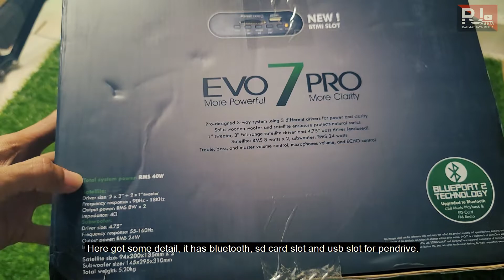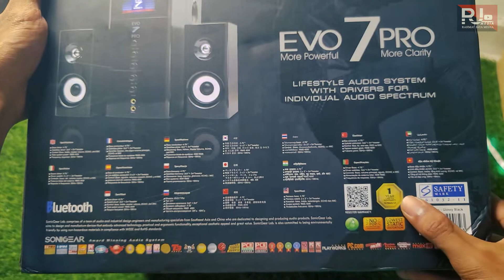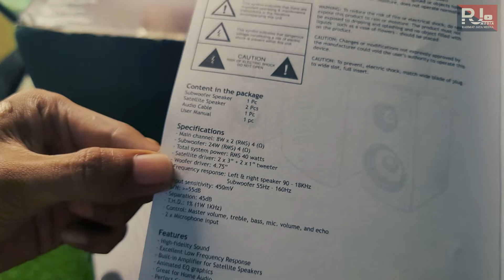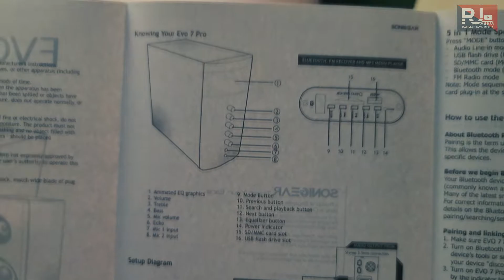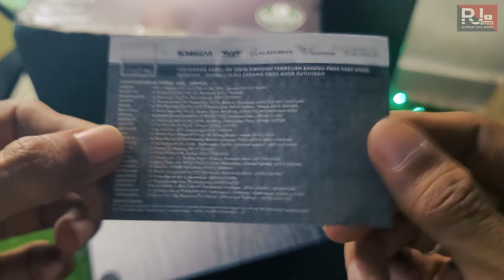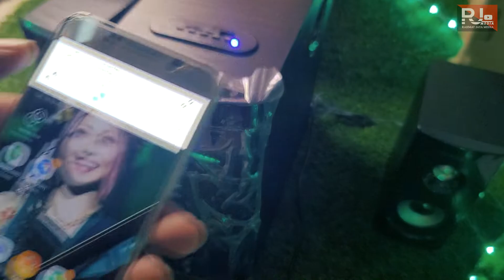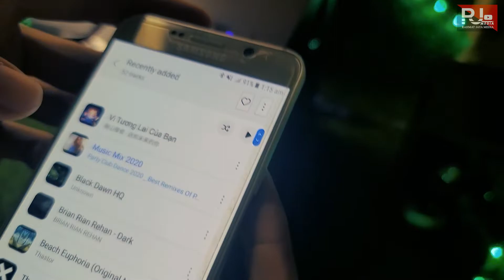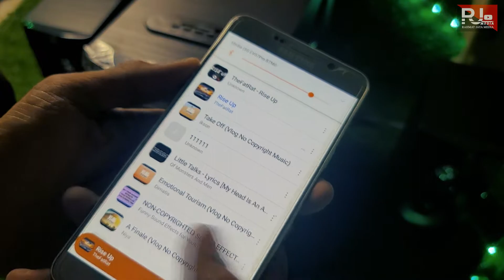Sonic Gear Evo 7 Pro Speaker lowcost review.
Lowcost review for Sonic Gear Evo 7 Pro.